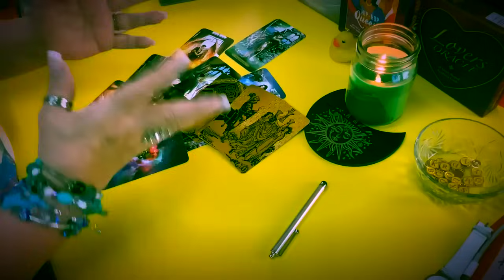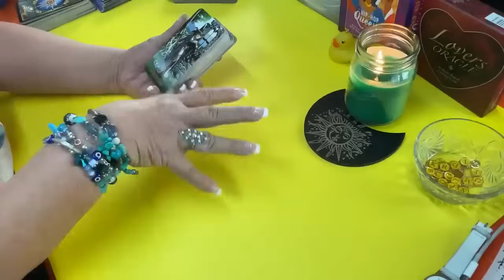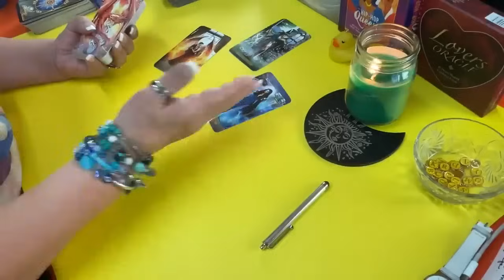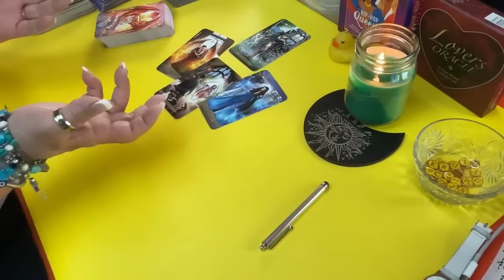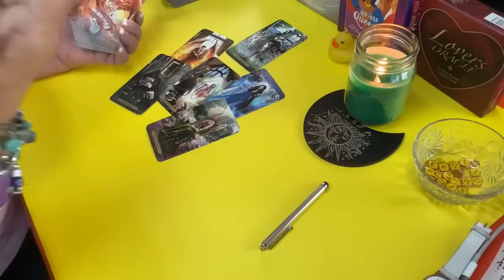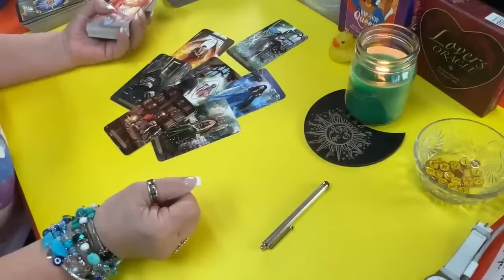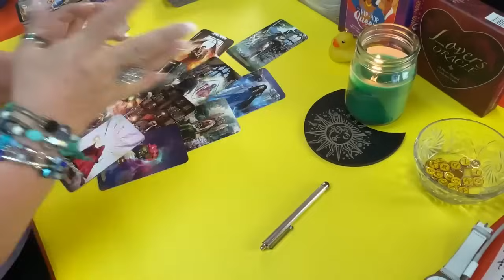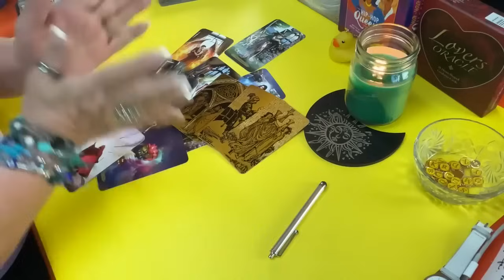WOW! ESTO QUE VIENE PARA TI SERÁ SORPRESIVO! NO TE ESPERABAS ESTO PARA NADA! TE ENCANTARÁ!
Lo que viene para ti será completamente sorpresivo. No lo estabas buscando y de repente mira esto.

Wow! este alejamiento tendrá que aceptarlo. Tu decides irte y ahora emocionalmente quedará muy desequilibrada.

Si quieres una consulta privada por favor comunícate con Gabby al correo y con mucho gusto te atenderá para darte una cita